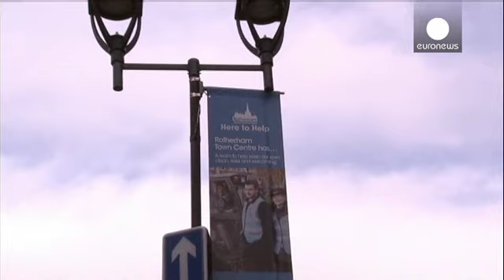İngiltere'de çocuk tacizi skandalı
İngiltere'de yayımlanan bir rapor tüm ülkede şok etkisi yarattı. Rotherham bölgesinde 1997 ile 2013 yılları arasında 1400'den fazla çocuğun pedofil çeteleri tarafından tacize ve istismara maruz kaldığını ortaya çıktı. 2005 ile 2010 yılları arasında çocuklardan sorumlu Emniyet Müdürü Shaun Wright'ın olaylarla ilgisi olduğu iddia edildi.

Sheffield şehri sosyal demokrat grubu üyesi Colin Ross yaptığı açıklamada 'Gerçek şu ki o daha önce Rotherham'daki çocuk esirgeme kurumunda çalışmış. Üç kişi bu …